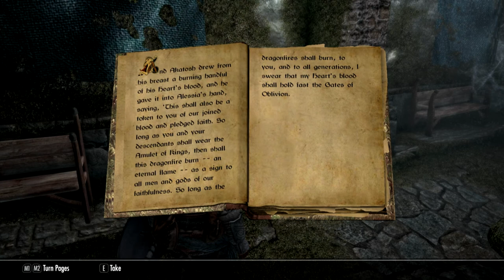Honorless - Ch 04, Finale - "Dreamstrider"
In which Kinua sees many things in the Dreamstride, and releases Nightcaller Temple from Vaermina's grasp with the help of Erandur.

Kinua al-Murzim is a redguard forced from her home by the Crowns, who saw her burgeoning mystical talents as something fit only for outsiders. Now in Skyrim, Kinua finds herself immersed in the Way of the Voice, as she attempts to learn more about her newfound Dragonborn status. All the while, she seeks to understand her own visions, glimpses into moments of the past, seemingly only connected by her viewing of them. Will she take the paths already scoured by her forbears, or will this new Ysmir carve a new way in the sands of time?

HONORLESS is a Skyrim SE story.

"Honorless," and "The Waters of Memory" by E.J. Lowell

LINKS:

Website (where you can find my novels, my Mod List, and more)